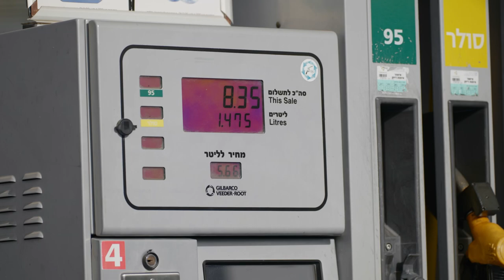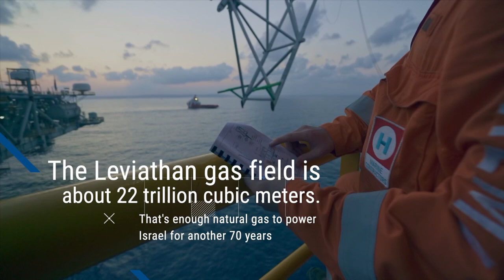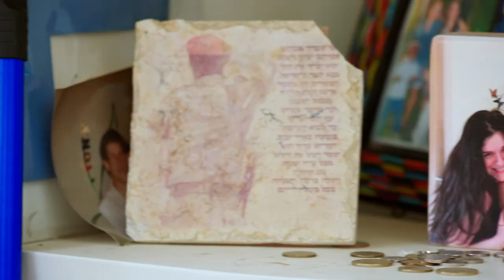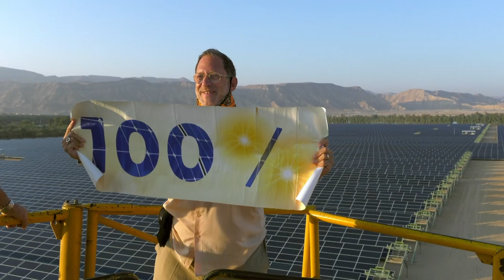Solar Energy: World's First Fully Solar Powered Region | Insights: Israel & the Middle East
On this episode of Insights: Israel & the Middle East, host Mati Shoshani speaks with Yosef Abramowitz, President and CEO of Energiya Global Capital on how he began a solar project that provides energy for the first fully solar-powered region in the world. We’ll also meet Dr. Zvi Karkz, VP for Exploration, Delek Drilling as he provides the inside scoop on Israel’s ocean oil drilling system.

HOSTING: @Samuel-Smadja and @matishoshani